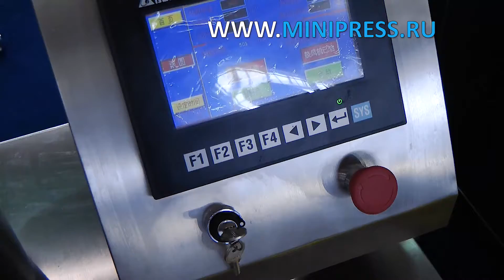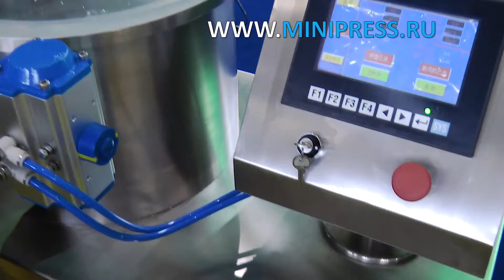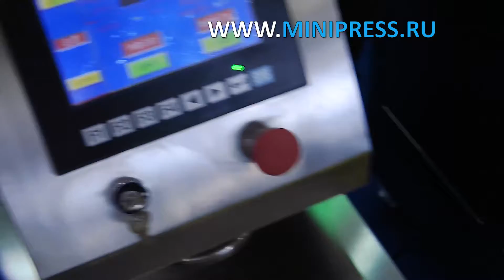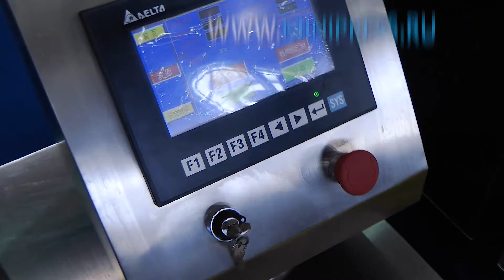Powder granulation equipment device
LABELING MACHINES
MIXERS AND MIXERS OF POWDERS
TABLET PRESSES
BLISTER MACHINES
LABORATORY ANALYZERS
CELLOPHANATORS
POWDER GRANULATORS